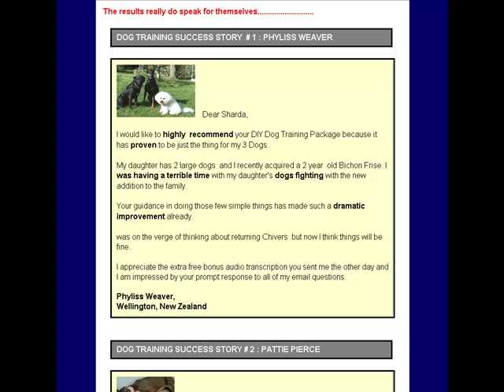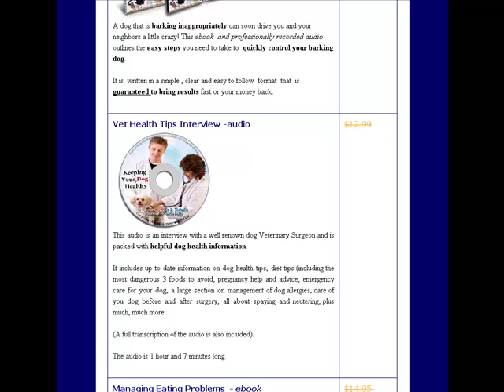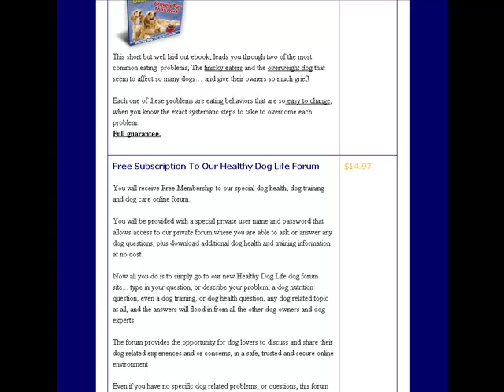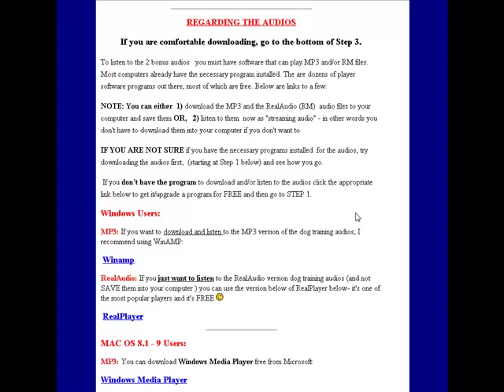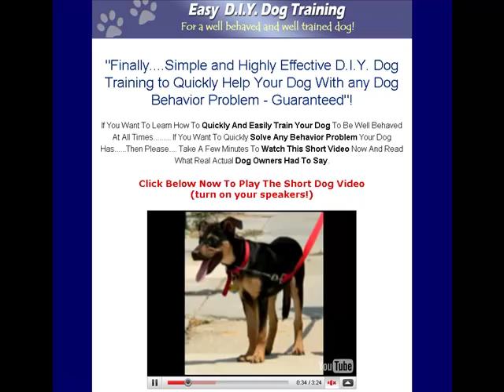DIY Dog Training How to Train a Dog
There are many people who have a new dog, and are at a loss as to what to do about training. Not training your dog can lead to a variety of problems, and to make life miserable for both of you. Clearly, there is a need for training -- but should you hire a trainer or do it yourself?